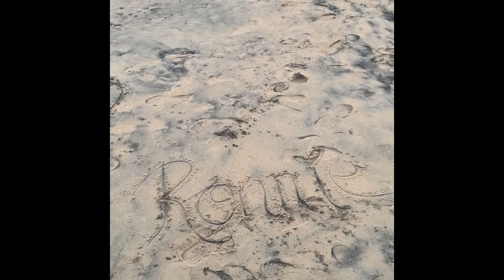TUM SE HI - RONNIE PS | JAB WE MET | COVER SONG | BOLLYWOOD | PRITAM CHAKRABORTY | MOHIT CHAUHAN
"When the plan to visit Munnar and Allepey was first made, my very next thought was that I’d make a music video there. But upon reaching Kerala, the beauty and rich culture of the place captivated me so much that I could barely take time out to shoot a video. I rather spent time enjoying every bit of my stay at God’s own country.

I hope that my singing of 'Tum Se Hi' and the bare minimum shots captured in Allepey and Munnar are able to do some justice to the actual wonder of such a beautiful place." - RONNIE PS

Original Music credits:
Sung by Mohit Chauhan and Composed by Pritam Chakraborty for the movie Jab We Met (2007) by Imtiaz Ali.

Cover Song credits:
Performed by: Ronnie PS
Vocals recorded by: Jitendra Vishwakarma
Guitars recorded by: Ranjeet Yadav
Mixing Engineer: Girish Saikia
Studio Strings, Mumbai

NEFA India